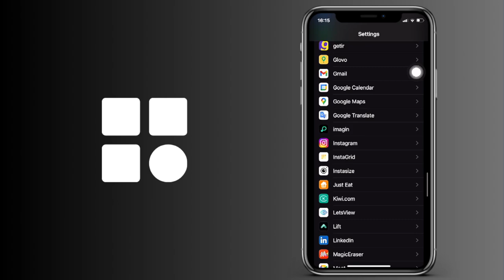Cómo quitar el acceso a la ubicación a Tinder en tu iPhone